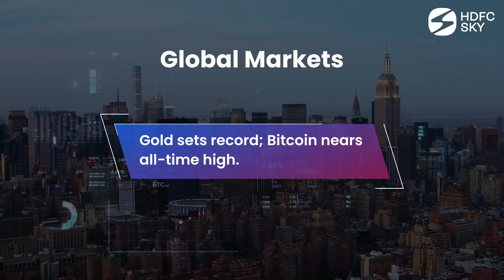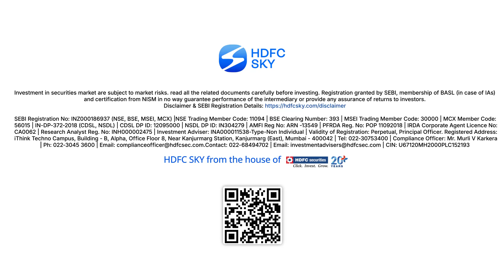Nifty Bullish on Oct 29, Triple Bottom at 24073-24140 | The Daily Share Market Update Oct 30, 2024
HDFC Sky brings you "The Daily" morning update for October 30th, 2024

- U.S. stocks mostly higher; Nasdaq hits record close.
- Gold sets record; Bitcoin nears all-time high.
- Job openings fell to 7.44 million in September.
- Consumer confidence rose to 108.7, exceeding expectations.
- Asia-Pacific markets mixed; Nasdaq Composite reaches record high.
- Nifty bullish October 29, triple bottom at 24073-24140.

*Timestamp*
0:00 - Global Market
1:04 - Nifty Update

Playlist Links:-